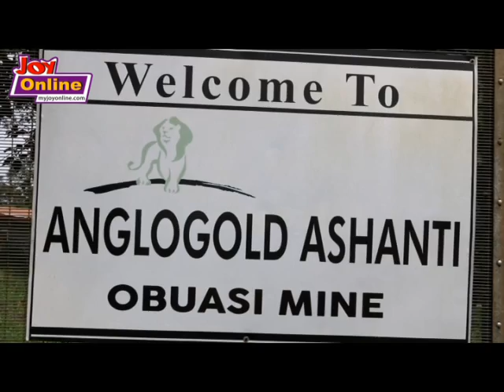There's been a sharp decline in illegal mining - Committee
The Inter-Ministerial Committee on Illegal Mining is recommending a roll-out of the Community Mining Programme after a successful pilot.